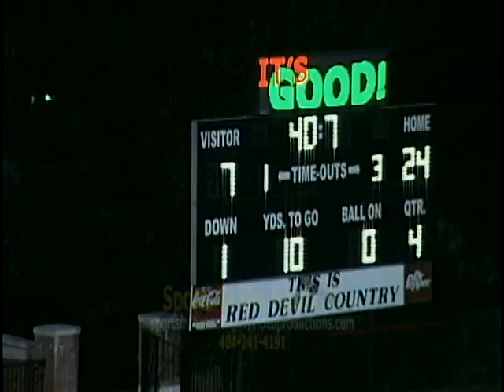Putnam Co vs Jackson '09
...The Jackson 2009 Football Defense is at it again...Being real selfish with the points scored against them... Did you hear that!!! Kory House opens this one up with some big hits and leads the team with his 7 tackles. Not to be out done however, fellow senior Quint McKibben finds his stride as he goes off for two touchdowns and over 180 yards. The defense stands tall as usual to help out the offense which struggled on this night but Red Devils go to 2-0. Look out for the "field-goal" kicker, "SHE" will get you! There were several thrilling instances during these four quarters of play, so enjoy and let us hear from you with your responses on our  website forum.